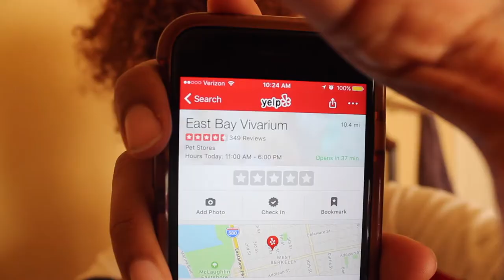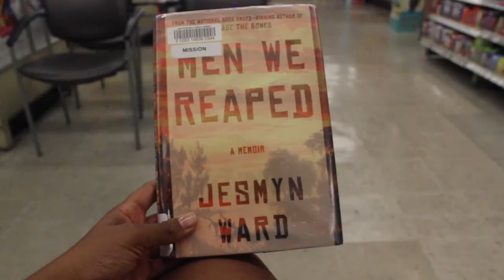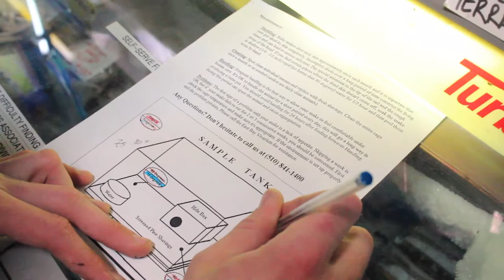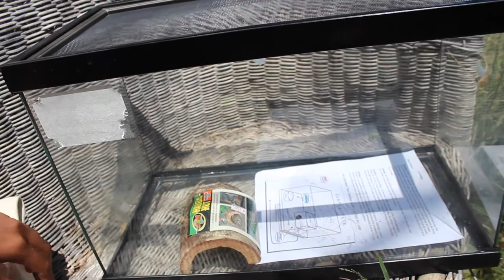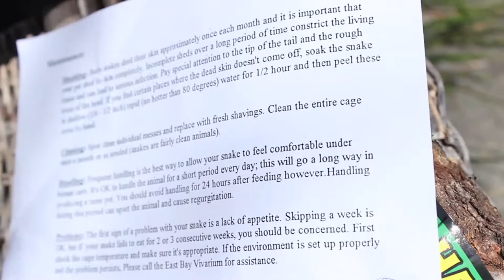I'm Gonna Be A Mom!! (to a snake)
I can't get the vision of a sweet baby corn snake out of my head.
So today I stopped by the East Bay Vivarium in Berkeley to get everything I need to make this dream come true.

Products Mentioned:
10 gallon tank - Used
ZooMed Habba Hut in medium